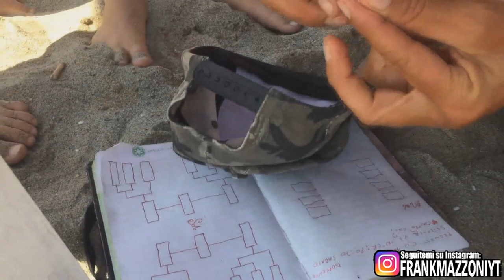GIOCHI da SPIAGGIA #42 - CALCI di RIGORE - QUARTI - BAGNO RONCHI di LEVANTE - AGOSTO 2018